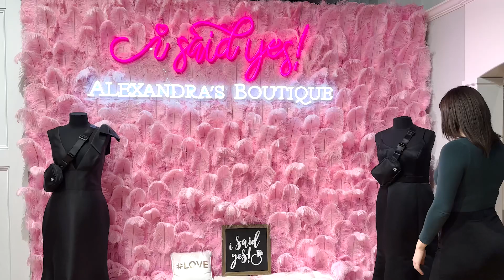Introducing our Bridal Crossbody Bags!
Our new AB crossbody belt bags are absolutely adorable and perfect for you and your bridal party! All of our Brides who shop in February will be able to take one home for free with their bridal gown purchase! **while supplies last**